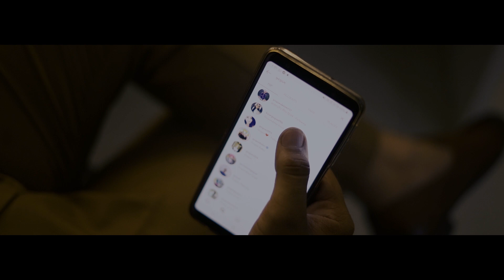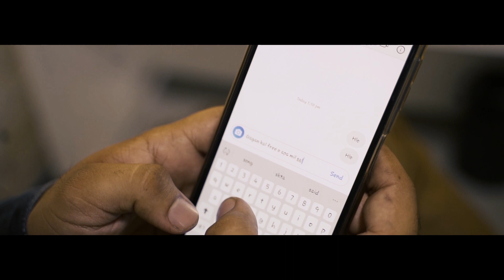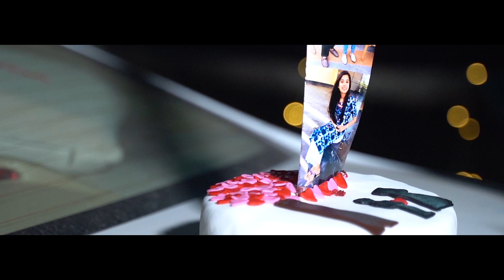HARMAN + GAGANDEEP KAUR ! BEST PRE WEDDING 2020 CREDIT BY BEDI PHOTOGRAPHY